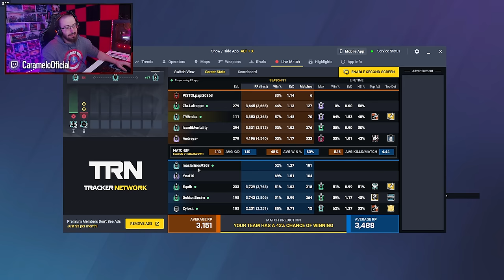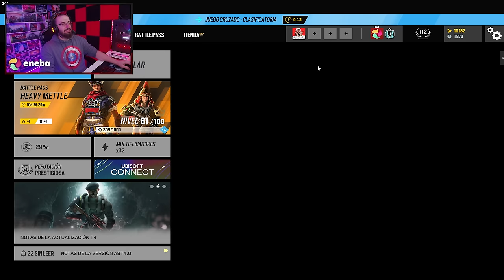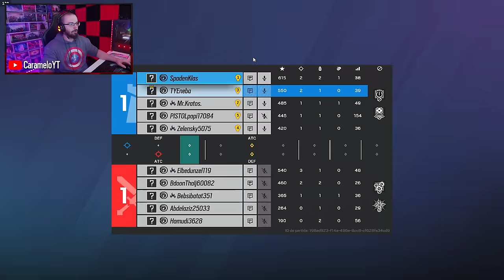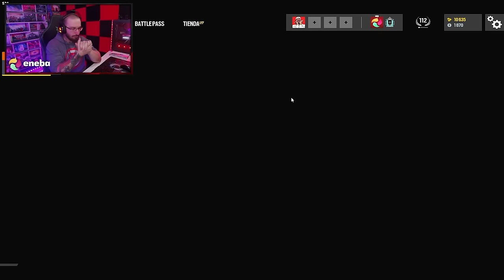SON 2 HACKERS y NO DISIMULAN *NADA* | Road to Champion #19 | Caramelo Rainbow Six Siege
✅ SON 2 HACKERS y NO DISIMULAN *NADA* en este Gameplay de Rainbow Six Siege español en Deep Freeze.